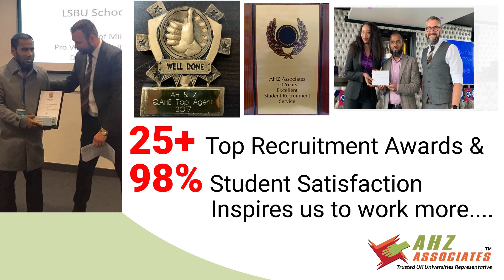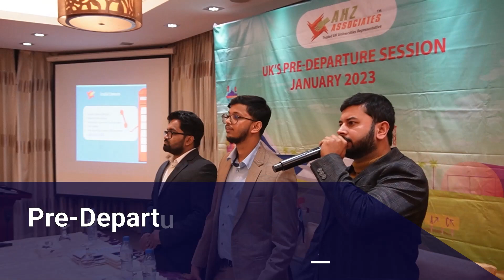Discover AHZ Associates: Your One-Stop Destination for Higher Education in UK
AHZ Associates is one of the largest UK universities' representative. Our mission is to provide the highest level of service and professionalism, enabling our students to move forward with their studies and careers in a safe and secure manner. We help universities specializing in higher education to develop collaborative partnerships with UK universities, organize UK education expo and fairs, publicize our brand marketing, and recruit outstanding students.